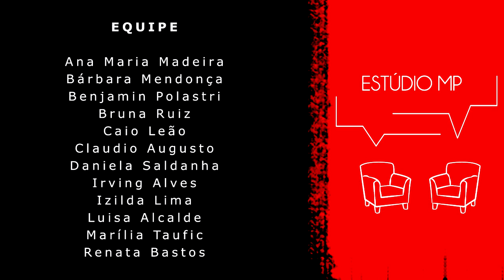Estúdio MPSP 79 - Cleber Masson, promotor de Justiça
O promotor de Justiça, Cleber Masson, é o convidado dessa edição do Estúdio MPSP.